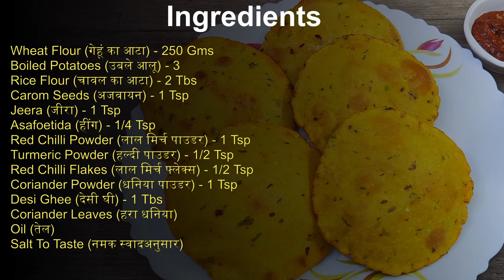मसाले वाली आलू की पूरी | Masala Aloo Poori | Quick and Easy Breakfast Recipe